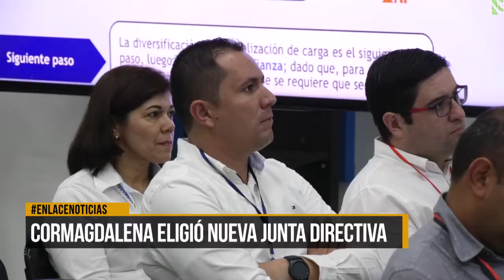Cormagdalena eligió nueva junta directiva